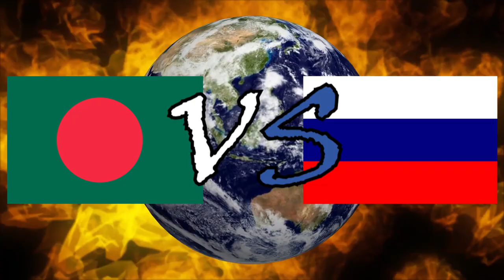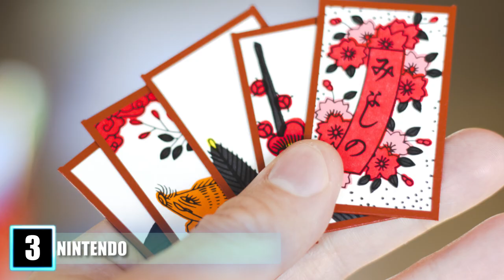14 CRAZY Facts That Sound Too Fake To Be True!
Unbelievable facts that are actually true! These are crazy and surprising facts that shouldn’t be true and sound fake and facts you won’t believe!

12. The Great Banyan

Did you know that there is a tree so large that it looks like an entire forest? The Great Banyan tree is located in India. It’s aerial roots grow vertically downward from its branches to the ground, giving it the appearance of several trees. The Great Banyan takes up a total of 4.67 acres or about 203,425 square feet. That is much larger than the average Walmart, which takes up approximately 105,000 square feet.

11. Violet Jessop

It’s incredible to think that anyone survived onboard the sinking RMS Titanic; but, there was one woman who survived the 1912 iceberg collision and the sinking of its sister ship, the HMHS Britannic. Violet Jessop was employed as a stewardess on both vessels during their accidents and earned the nickname “Miss Unsinkable.” Although most people would never board a ship again, Jessop continued working on passenger liners.

10. Pineapples

This tropical fruit is abundant at grocery stores, but did you know it can take over two years to grow? Depending on the method used to begin its initial sprouting, the plant can take anywhere from 16 to 28 months to start flowering. It then takes about six months longer to produce a ripe pineapple, making the total growth period take about 2 to 3 years.